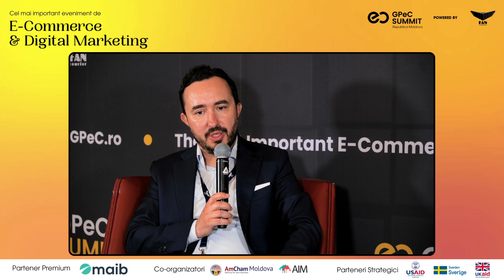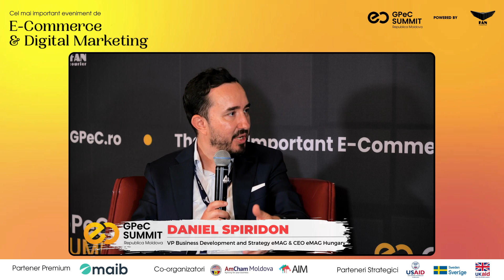Daniel Spiridon, VP Business Development and Strategy eMAG & CEO eMAG Hungary, GPeC Summit, Chisinau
Comerțul electronic este un domeniu în care noi vedem o foarte mare creștere, foarte mult potențial în condițiile în care se vorbește mai mult negativ decât pozitiv despre tot ce se întâmplă la nivel economic, susține Daniel Spiridon, VP Business Development and Strategy eMAG.

Detalii aflați dintr-un interviu realizat în contextul GPeC Summit E-Commerce & Digital Marketing, Chișinău, 2023.

Evenimentul a fost organizat de AmCham Moldova și AIM în parteneriat cu GPeC România și Proiectul Tehnologiile Viitorului în Moldova, finanțat de USAID Moldova, Suedia și Marea Britanie, și cu susținerea partenerului principal: Fan Courier și a partenerului premium: maib.